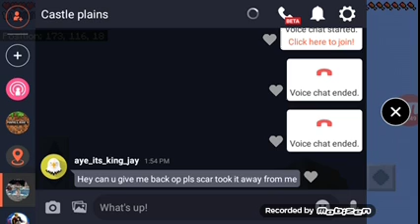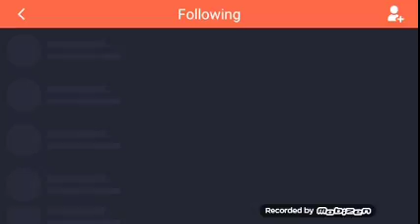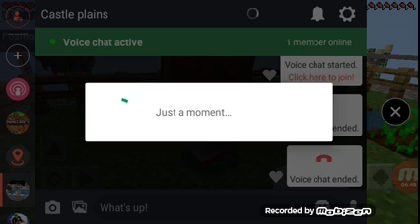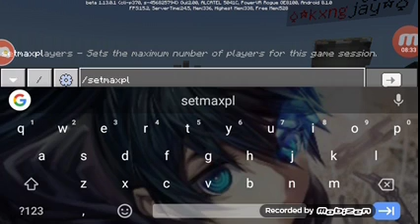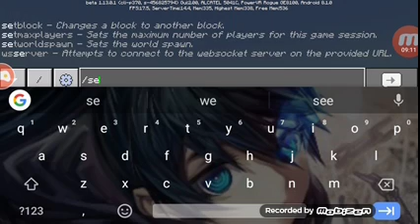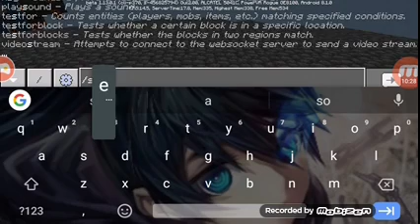|skyblocks|my friend episode 3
My friend finally came